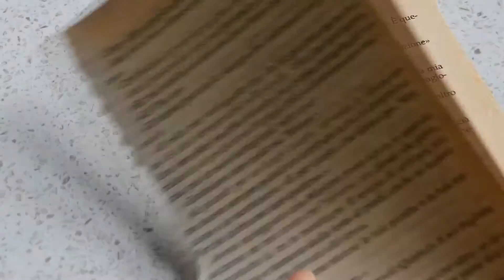Hanging Hearts - Heart decorations | Bedroom Decor Ideas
A very simple bedroom decor idea. Easy way to use an old book and make a pretty hanging hearts room decor. I hope you guys like it.